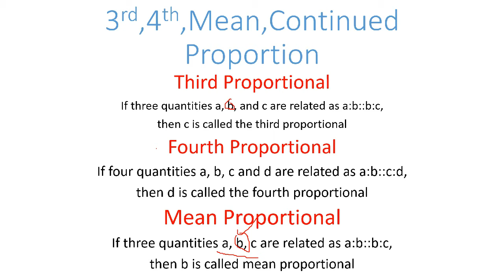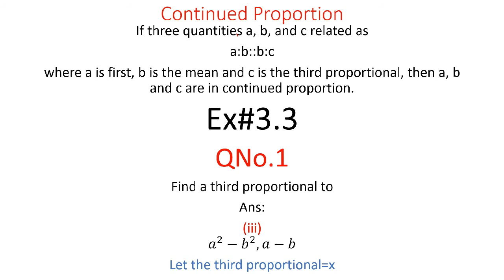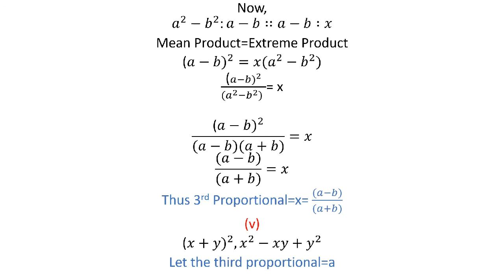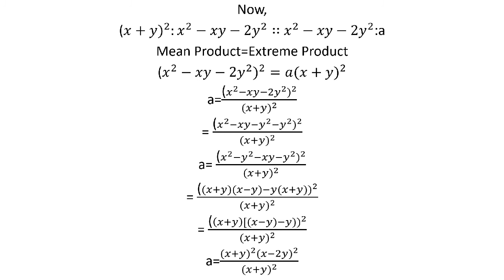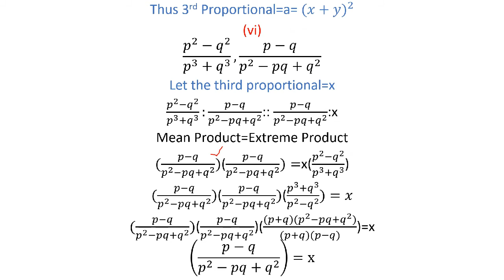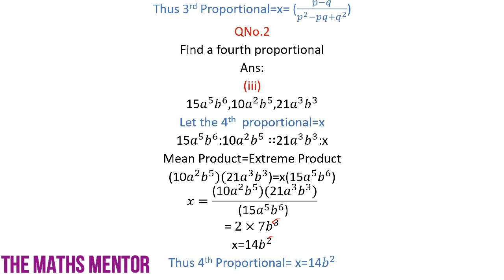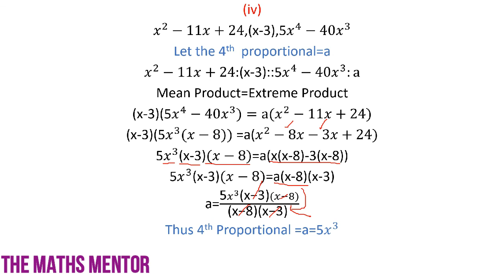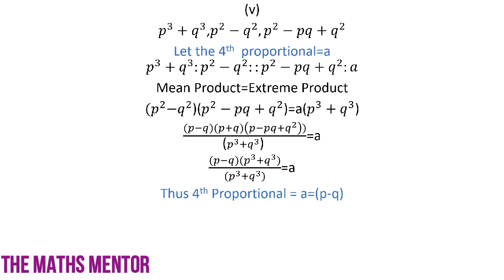10thMaths,Unit#3,Lecture#3,Ex#3.3(Part-1),3rd,4th,Mean and Continued Proportions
In this online lecture,The Maths Mentor explains Matric Mathematics in urdu & english.
10thMaths,Unit#3,Lecture#3,Ex#3.3(Part-1),3rd,4th,Mean and Continued Proportions
punjab text book board/Sindh text book board/KPK text book board